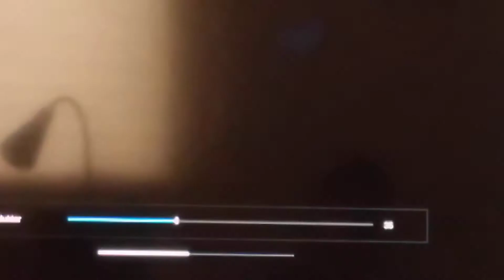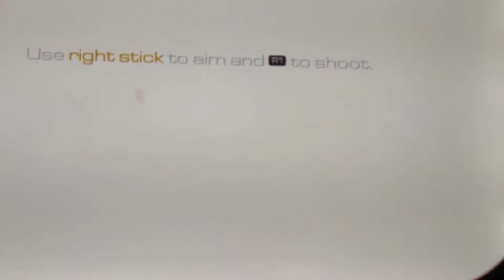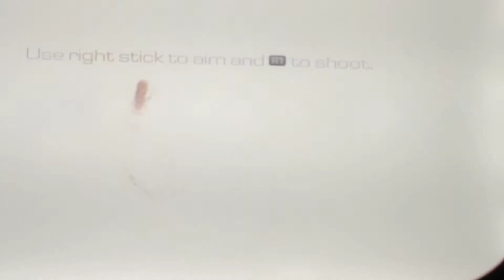Call of Duty Ghosts - Mise #1 - Ghost Stories